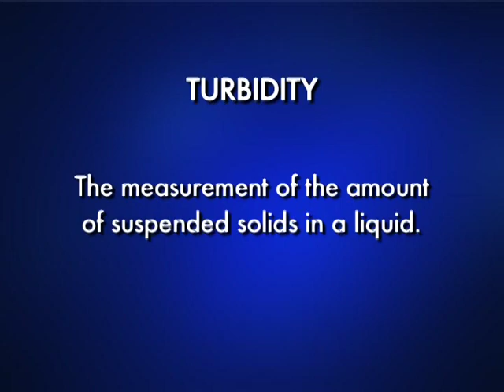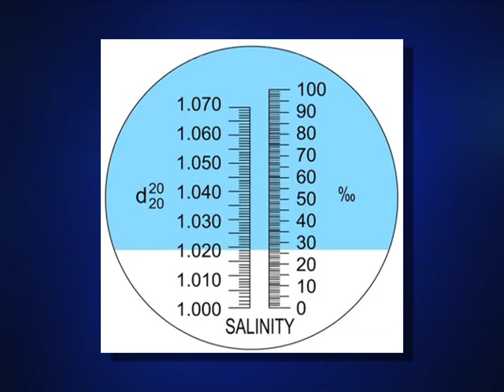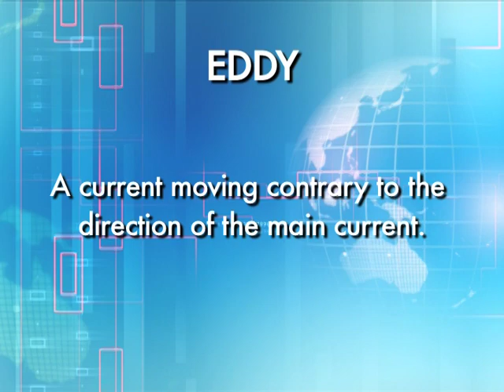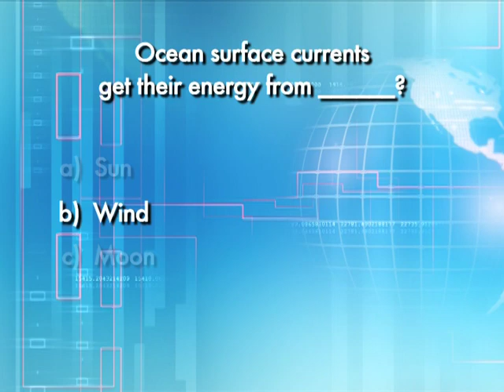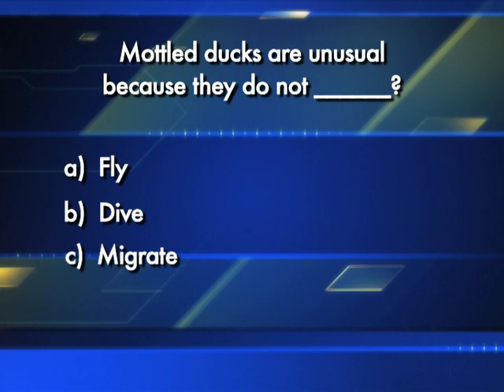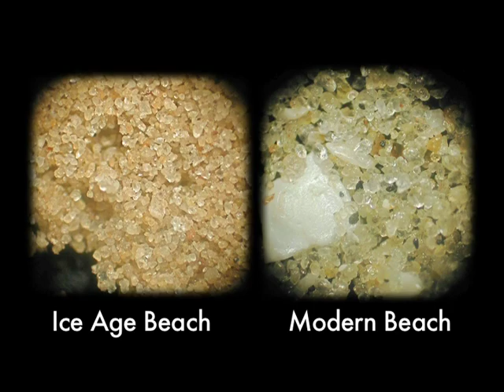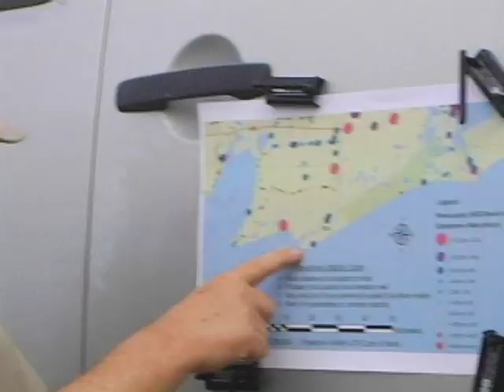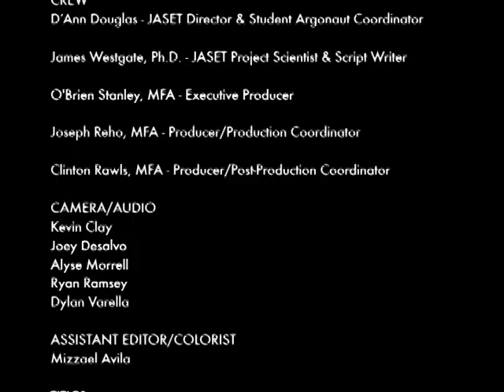The JASON Project: Climate - Seas of Change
JASET (Jason Alliance of Southeast Texas) student argonauts look for signs of climate change in Southeast Texas. The Argos visit Rollover Pass near Galveston, Texas, with Sea Grant Agent Terrie Looney; NOAA Hydrologist Jonathan Brazzell demonstrates how and where oceanic currents flow to distribute heat and cold across the oceans and impact climate; Marty Briggs explains how the Huntsman Corporation is helping our local mottled duck population to thrive in their industrial wetlands. The Argos join paleontologist Dr. Jim Westgate and visit an Ice Age beach west of Beaumont, then heads to the coast to meet geophysicist Dr. Joe Kruger at High Island where he shows them how satellites and benchmarks tell him if the land is sinking or rising. The Argos see direct evidence that our beaches are slowly moving inland due to rising sea level, as they inspect Texas Highway 87's remnants on High Island's beach.